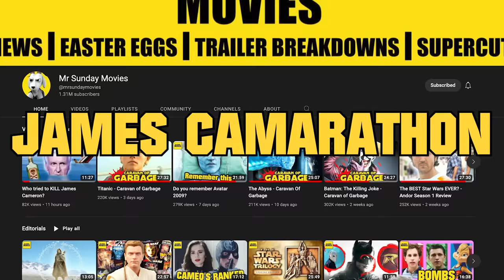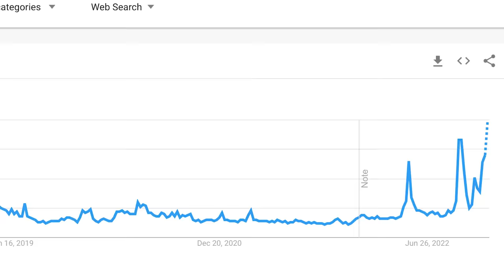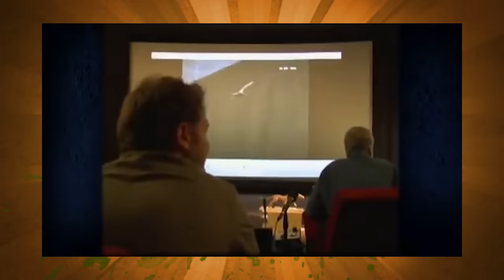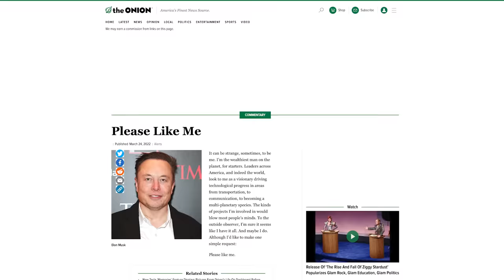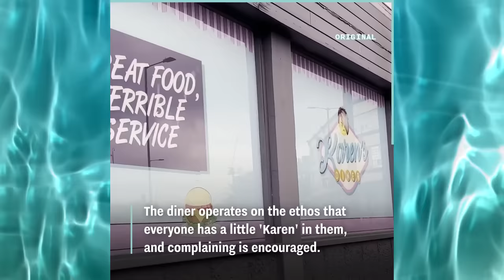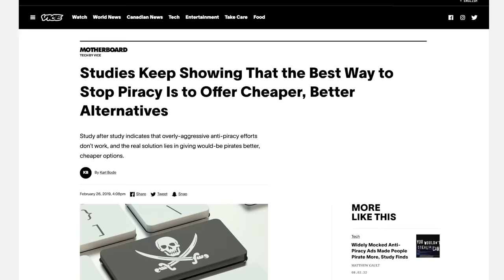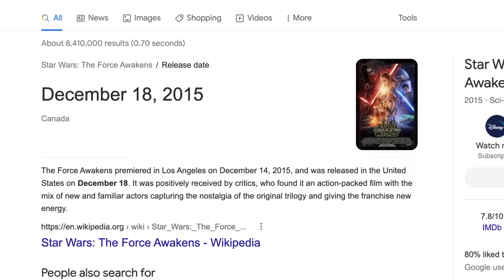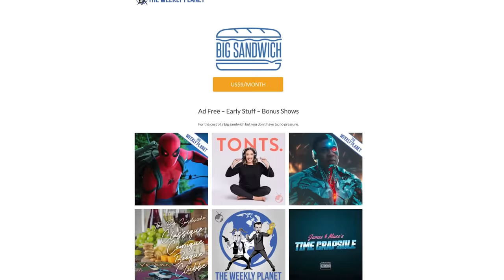Avatar - Caravan of Garbage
Avatar 2: The Way Of Water is in the process of blowing the doors off your local cinemaplex, but before we revisit the world of Pandora lets all revisit the world of Pandora but in 2009.  With huge advancements in motion capture, virtual environments and CGI Avatar remains the literal biggest movie of all time.  And now we see whether or not we believe it holds up for us in our final Caravan Of Garbage review for the year. Thank you for all the support in 2022.